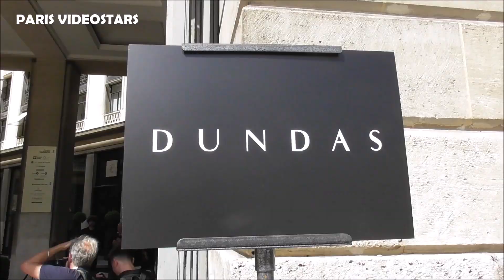Mandy MOORE attends Paris Fashion Week 1 july 2019 show Schiaparelli & Peter Dundas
VIDEO Mandy MOORE attends Paris Fashion Week 1 july 2019 show Schiaparelli & Dundas